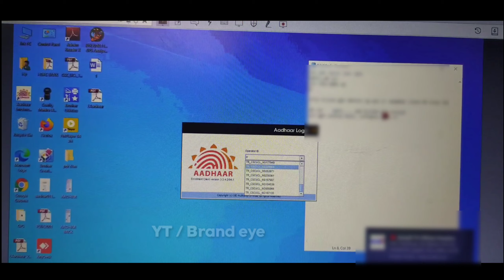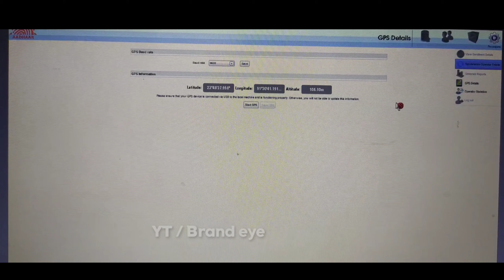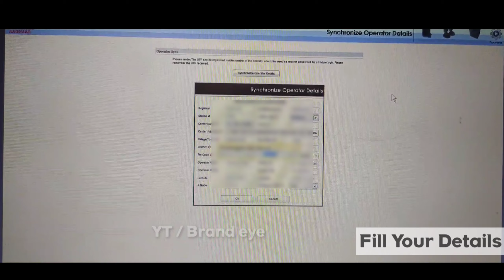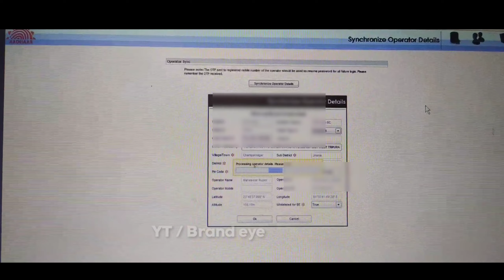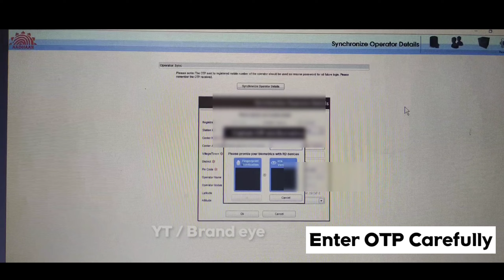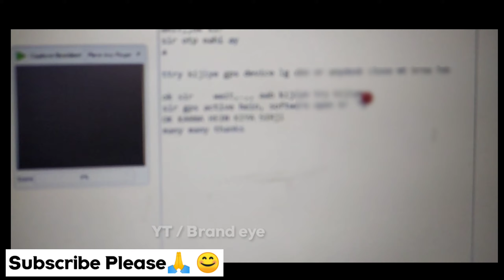CSC UCL | Failed to sync details with server problem solution 2021, Gps Problem solution | Brand eye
iss video main hamane Live dikhaya hai ki aap apna Aadhaar ucl ka machine kese sync kar sakatain hai , aagar aapko bhi failed to sync details with server please try again ye error aa rha hain to,
aagra Aadhaar UCL se related koi bhi query ya problem hai to comment jarur kijiye .

Best Device For CSC UCL
1) Lenovo
2) ASUS

Other Device For CSC UCL
1) Mantra Iris
2) GPS Device

Notice :- This video is based on my internet research, it may be not 100℅ accurate.

Topic Cover :- open source, Failed to sync operator details due to network issue solution in hindi 2021,2021  Failed to sync operator details with server please try again | Brand eye, aadhaar ucl synchronized problem solution in hindi in 2021, sync operator details with server solution in hindi in 2021,csc ucl 2021, csc 2021, csc new CEO 2021,ucl aadhaar 2021,
csc ucl software synchronized problem solution in hindi in 2021, csc ucl software not working solution in hindi in 2021, ucl software sync problem solution in hindi in 2021,csc, ucl, ucl sync problem 2021, csc ucl l2 pending, csc ucl l2 process, credential status, static ip whitelist process, csc delhi, vle society, vle

Apko kis Topic par video chahiye niche comment kijiye.

00:00 Introduction
00:35 Step One ( Sync Issue & GPS Solution )
03:01 Step Two ( Sync Details, Iris And OTP Solution )
04:28 Step Three ( Successful done )

Have Any Query Please Comment ..